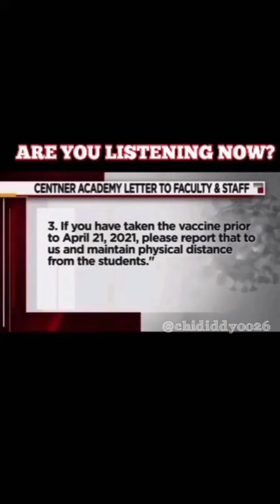It Has Begun 💀😭 They Know Something.. DONT TAKE THAT 💉🙅🏾‍♂️